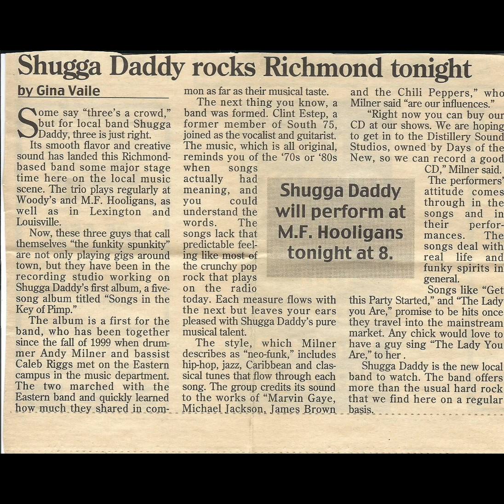Let’s Get This Party Started - Shugga Daddy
Songs written and performed by:
Clint Estep
Caleb Riggs
Andy Milner